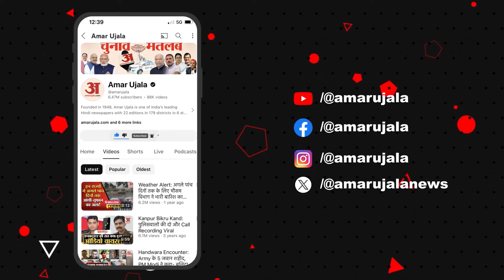Akhilesh Yada Resignation: Karhal सीट पर अखिलेश का बड़ा बयान, बता दिया आगे का प्लान | UP Politics